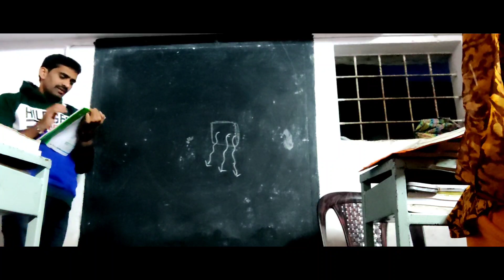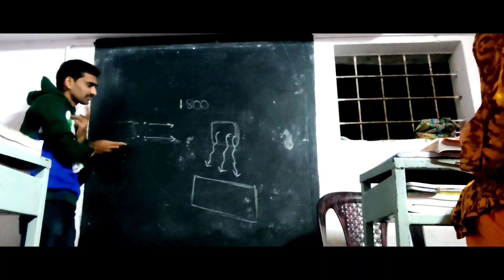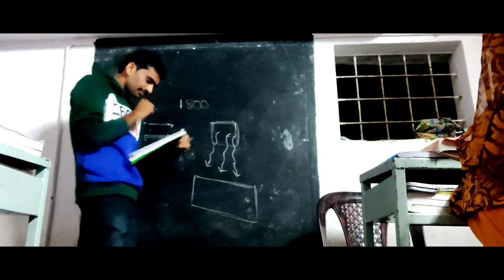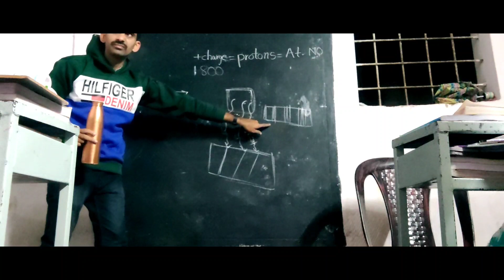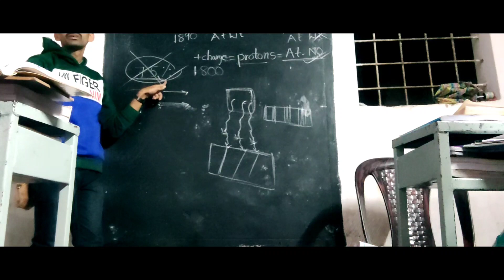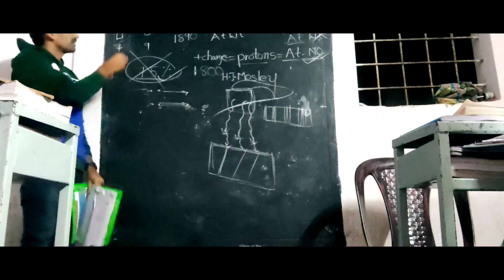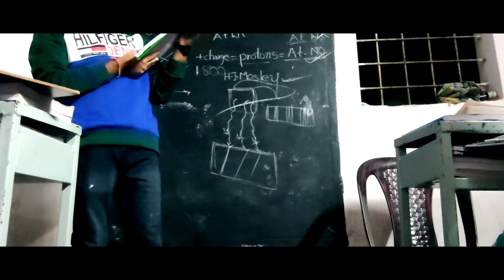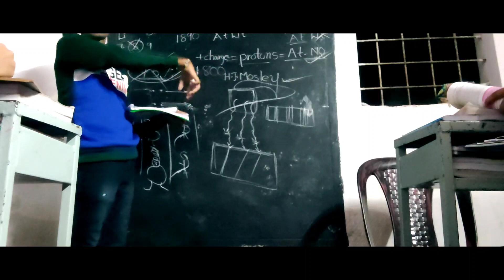mosle periodic table....10th class chemistry